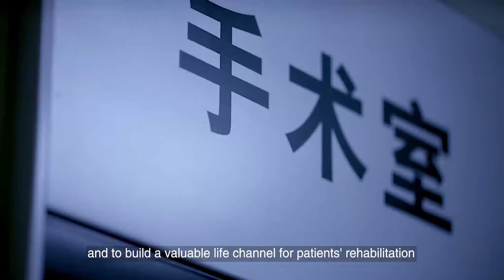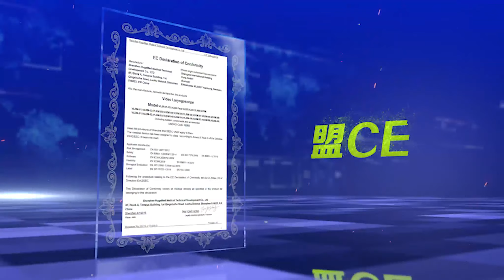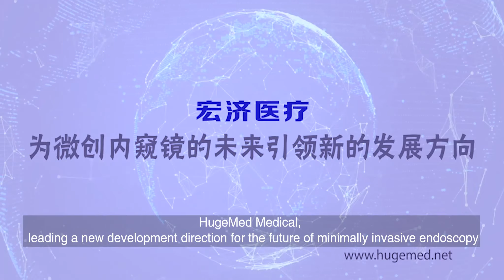HugeMed Company Profile Video Endoscope Solution manufacturer Video Laryngoscope Ureteroscope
Shenzhen HugeMed Medical Technical Development Co., LTD.
Shenzhen HugeMed Medical Technical Development Co., LTD. (a.k.a. HugeMed) founded in 2014, is a high-tech company that focuses on medical equipment research and development, production, sales, and after-sales services. HugeMed has a highly efficient team with more than 20 years' experience with medical equipment research and development.More than 80% employees has master degrees. HugeMed provides solutions in the field of Endoscope for clinical surgery,emergency, anesthesia, respiratory, pediatrics, ICU, operating room, ambulance, outdoor emergency, etc.
HugeMed products bear CE, FDA, SFDA, and ISO13485 certificates.They have been exported to more than 80 countries and districts, and have won positive feedback in the global market.